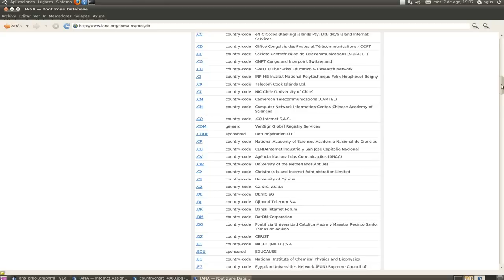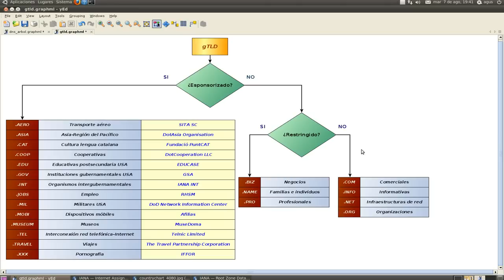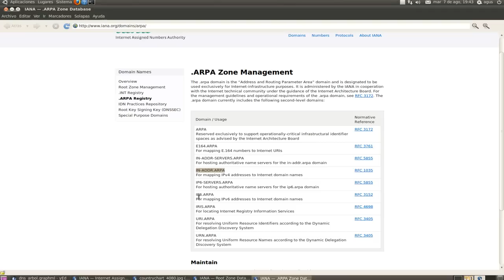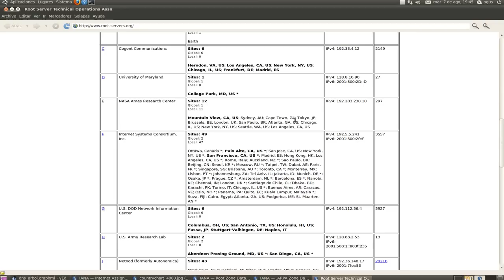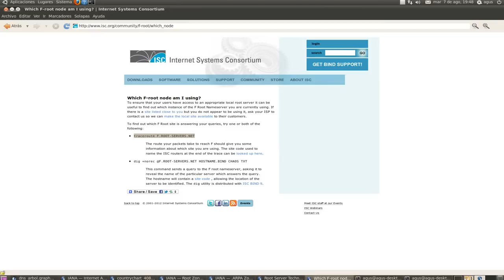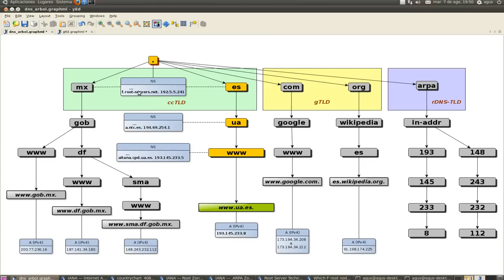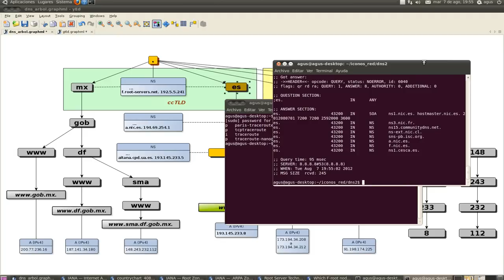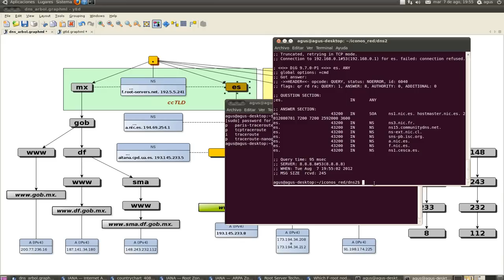DNS2_TLD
Explicación sobre los Niveles principales de Dominio, en inglés TLD (Top Level Domain), sus tipos y usos.